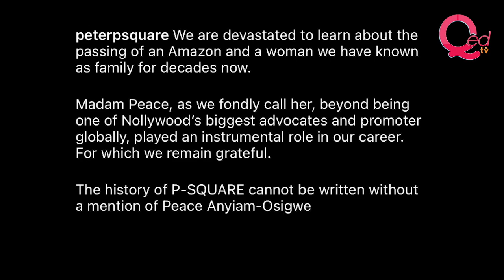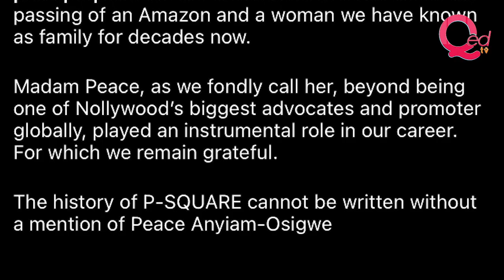P-Square mourns Peace Anyiam-Osigwe